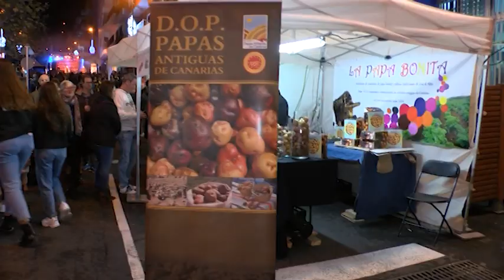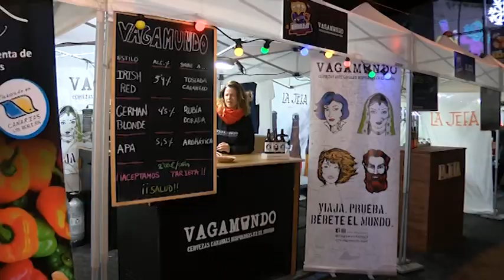Noticias Canarias: Noche Mágica Los Realejos 12.12.19 | Mírame TV Canarias